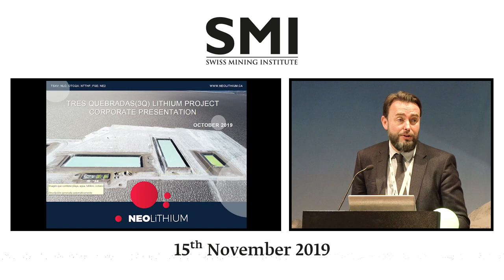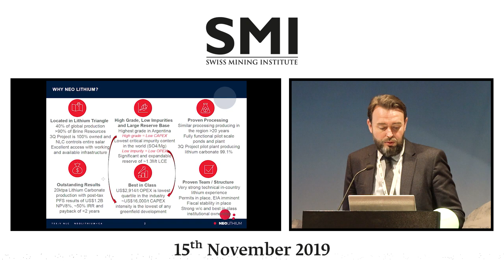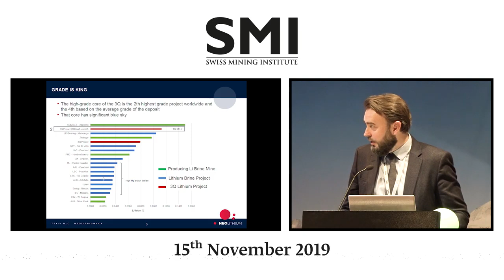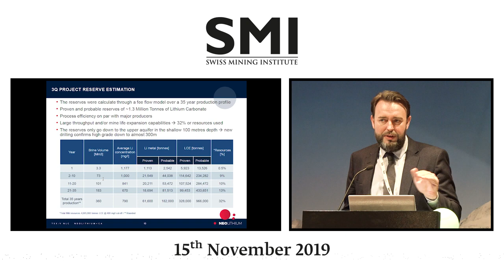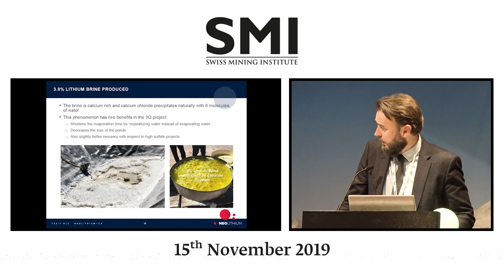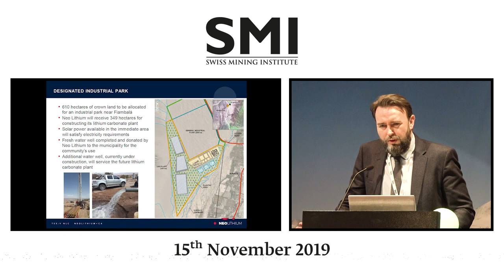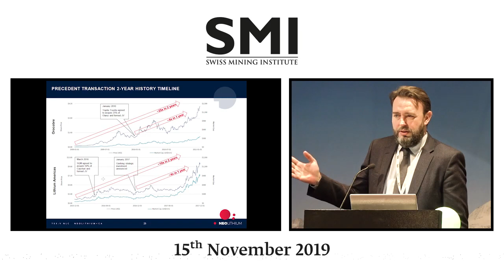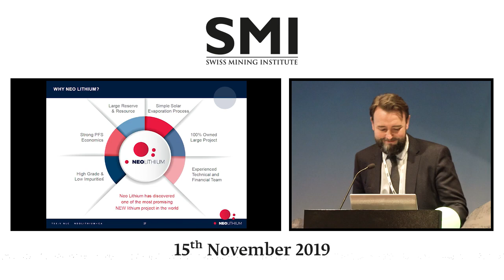Neolithium Corp. - Gabriel Pindar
The 3Q Project is located in the southern end of the “Lithium Triangle” in the Puna Plateau. The area is characterized by high altitude salt flats, many of which contain elevated lithium concentrations. @neolithium @mining @lithium @argentina